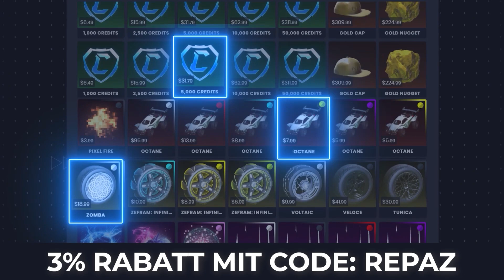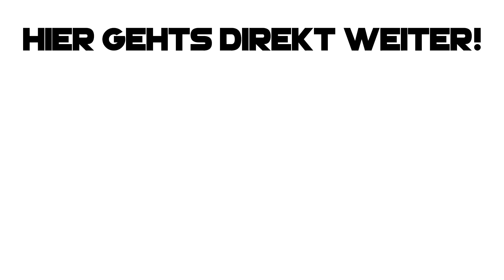ENDLICH SEASON 8 GRAND CHAMPION! 😰😍 | Rocket League deutsch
▶ rocket league season 8 grand champion ranked deutsch ◀

✅ Creator-Code
▸ byRepazYT

👻 Snapchat ▸ byrepaz
🔊 Teamspeak ▸ byrepaz.de

📦 *Mein Equipment
Mac Book ▸
Maus Pad ▸
Game Capture▸